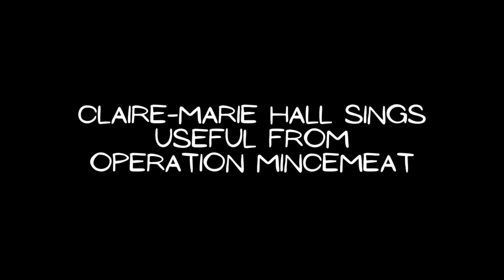Claire-Marie Hall: Operation Mincemeat and why musical theatre auditions are so hard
Mincefluencers, it's time to tune in! As this week's episode sees Lucy Eaton sit down Claire-Marie Hall, who plays Jean in the hit West End show Operation Mincemeat. And in this special episode, there's a little break from tradition as Claire-Marie shares her favourite song from a musical, offering a fresh perspective on her craft. Claire talks about the experience of being in the West End's best reviewed show of all time, delves into the differences between musical theatre auditions and straight theatre auditions and discusses how she's breaking free from the confines of the "musical theatre performer" label.

Hear Me Out is hosted by Lucy Eaton, a theatre producer and West End / screen actress best known for her role as Lucy in hit BBC comedy ‘Staged’. Other episodes of Hear Me Out include Mark Gatiss, Corey Mylchreest, Maddy Hill and Kwame Kwei-Armah.

A Lucy Eaton Productions podcast.